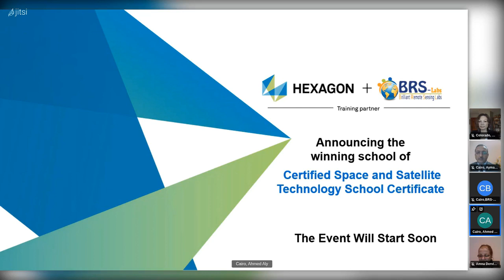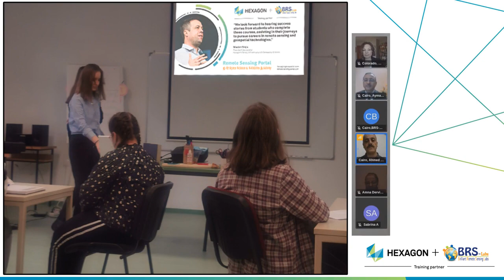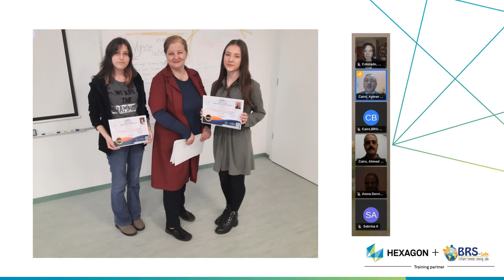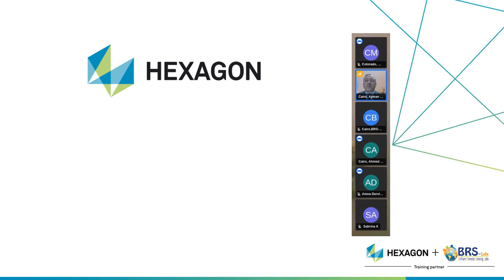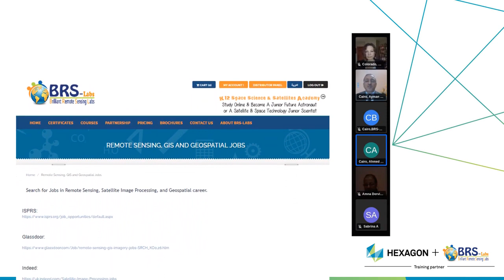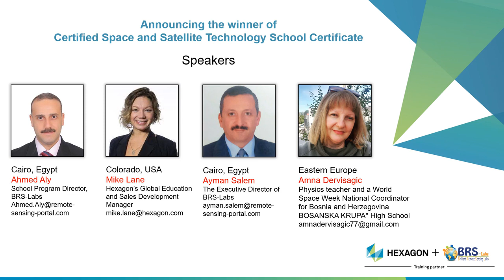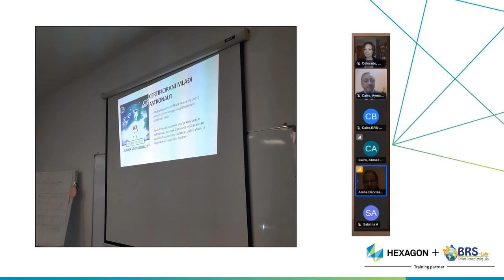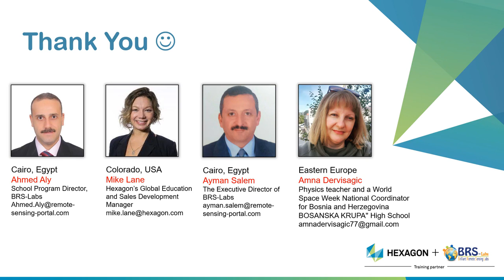Announcing the first Certified Space & Satellite Technology School program winner | BRS-Labs Hexagon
The K12 Space Science and Satellites Academy of Brilliant Remote Sensing Labs ), in collaboration with Hexagon, as an ERDAS IMAGINE software provider from the USA ), are pleased to announce that "BOSANSKA KRUPA" High School has deserved to receive our certificate as the first Certified Space and Satellite Technology School in Europe, after meeting the evaluation criteria of our K12 Space Science and Satellites Academy website.